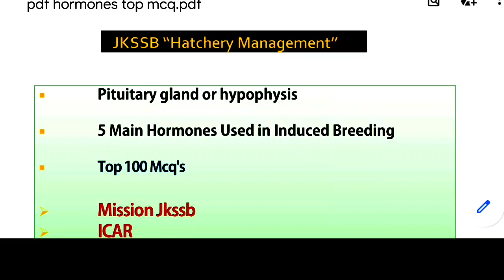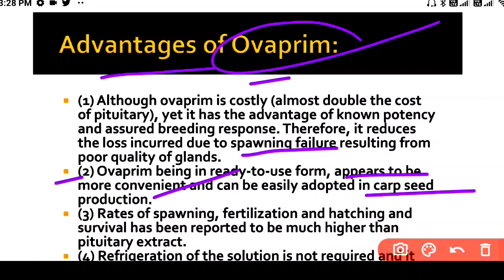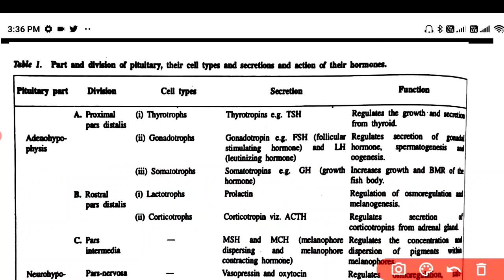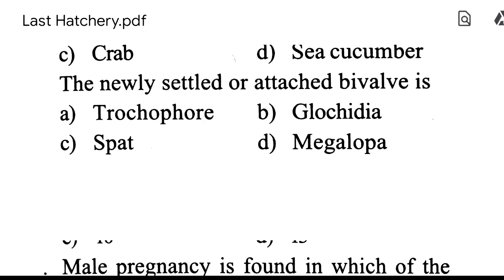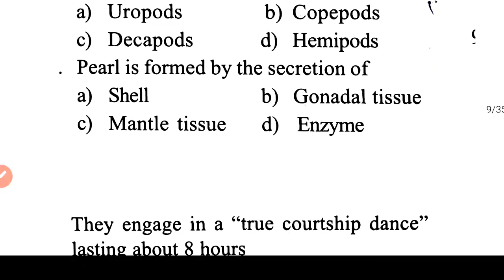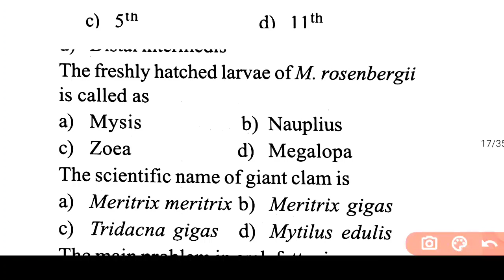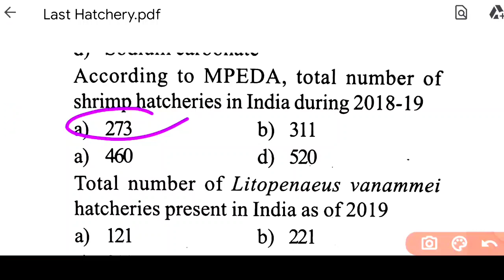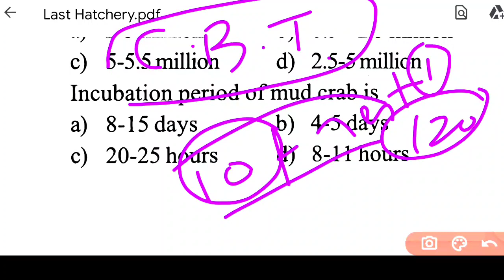Hatchery Management -2||Pituitary Glands||Hormones||Induced Breeding